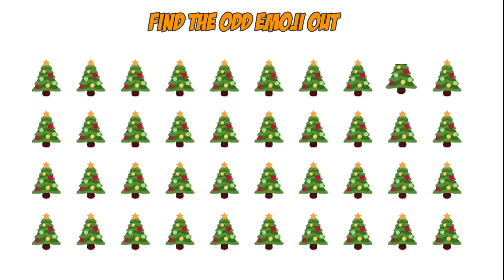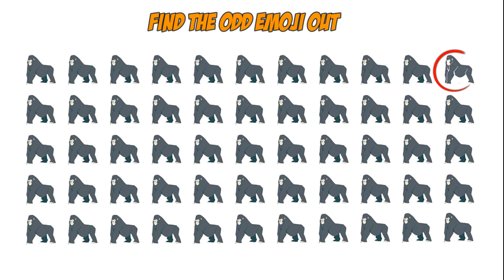How good are your eyes؟ - Can you spot odd emojis to out in seconds!? - Riddle hub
🎲Riddle Hub✨🧩
Welcome to our fascinating riddle hub and brain test video collection!✨🧩

"Quick Eye Test! Can You Spot the Odd One Out Instantly?"👁️
👁️ Get ready for the ultimate Odd One Out challenge! Sharpen your perception and join the quest to spot the outlier in record time. This is not just a test – it's a thrilling brain workout packed into a quick, engaging visual feast!
🚀 Fasten your seatbelts for a swift search that's perfect for all quick thinkers and detail hunters. Will you emerge as the Odd One Out champion or will the quirks and twists outsmart you?
💡 COMMENT with your fastest times and show off your observation skills!

Dive into a world of mind-bending puzzles, enigmatic riddles, and captivating brain teasers that will put your mental prowess to the ultimate test. Our expertly crafted videos challenge your logic, problem-solving skills, and creativity, providing an entertaining and engaging experience for both seasoned riddle enthusiasts and curious minds alike.🧠
Prepare to sharpen your intellect, expand your cognitive abilities, and embark on an exciting journey of discovery. Tune in and crack the codes, solve the puzzles, and become a true riddle master. Get ready for a mind-blowing experience like no other!"🎲🧠

Love you all we are together in riddle hub.✨❤️

00:00 intro
00:18 spot the odd emoji to out
01:07 spot the odd
01:59 watch more videos